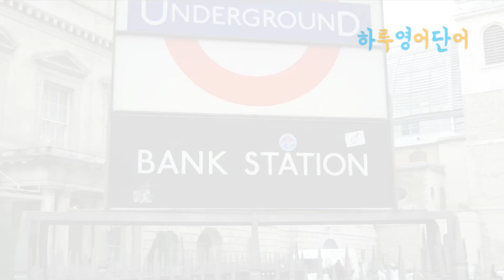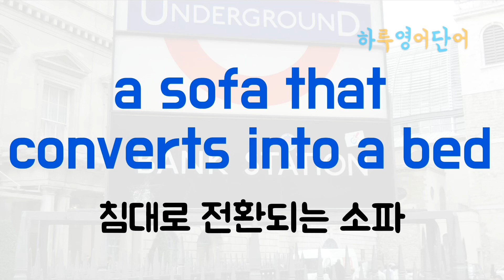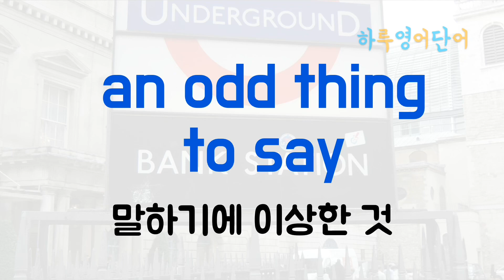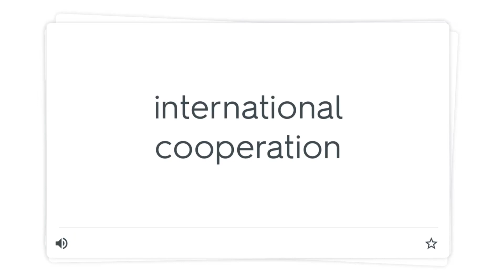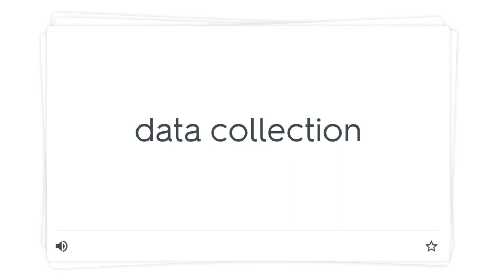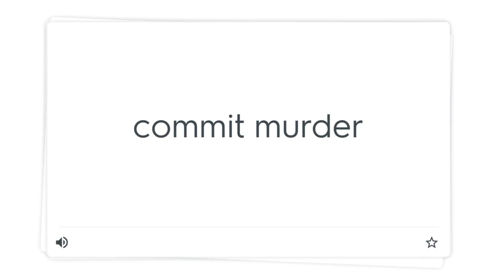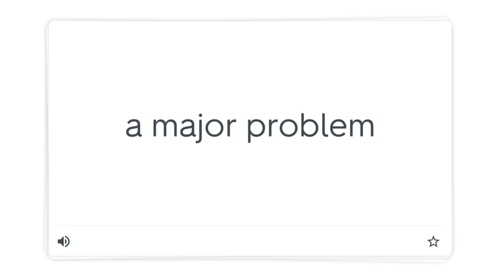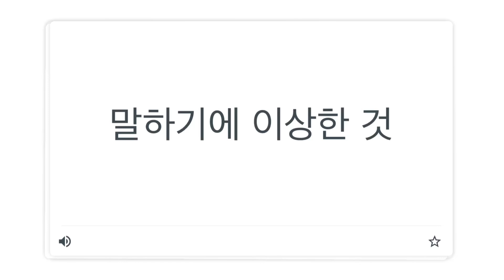매일 공부하는 하루영어단어 46편 [방과후유튜브]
매일 공부하는 하루영단어 46
기초 영어단어 30개 어구를 공부합니다.